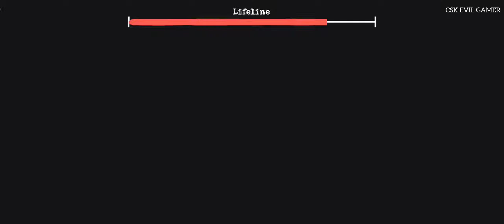Funny Roof Escape || The Twins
This Video Is Play The Twins Roof Escape Full Gameplay.

 Thankyou